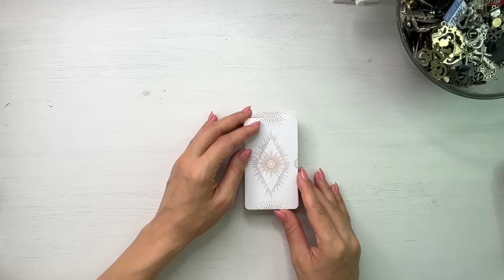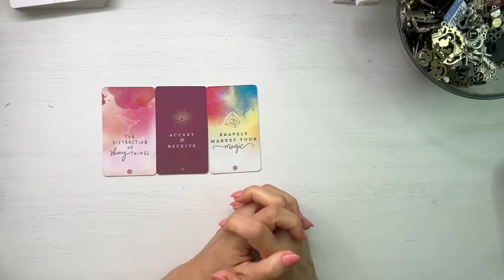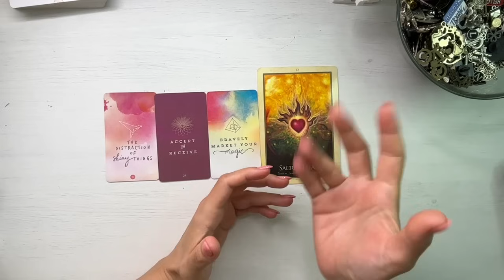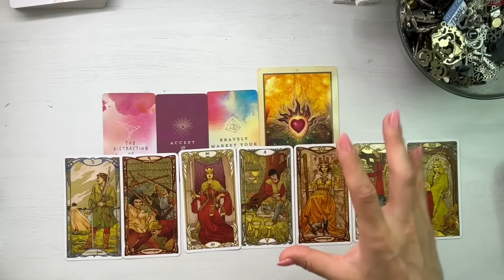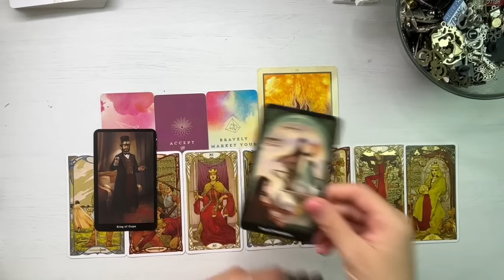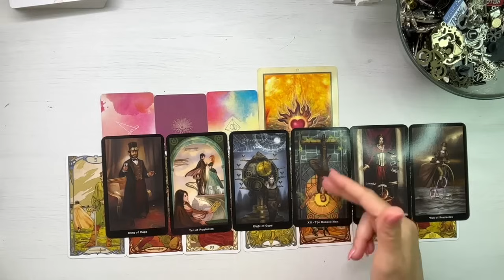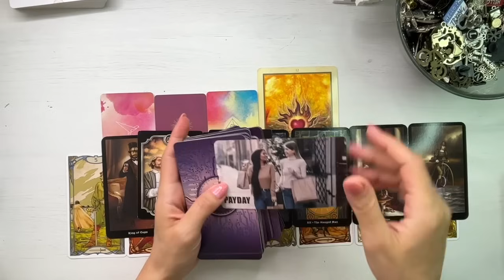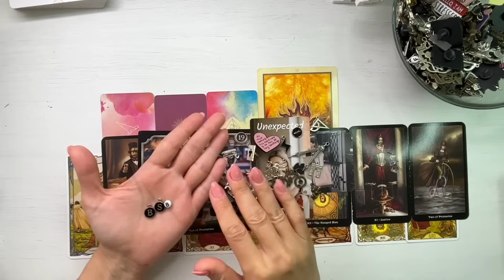♒️ 𝗩𝗔𝗥𝗦𝗔𝗧𝗢𝗥 𝗜𝗨𝗟𝗜𝗘 ♒️ 𝗘𝗟𝗜𝗠𝗜𝗡𝗔𝗥𝗘𝗔 𝗕𝗟𝗢𝗖𝗔𝗝𝗘𝗟𝗢𝗥! 💥 𝗜𝗧𝗜 𝗦𝗖𝗛𝗜𝗠𝗕𝗜 𝗣𝗘𝗥𝗖𝗘𝗣𝗧𝗜𝗔!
❤️ Etalare tarot si previziuni pentru energia lunii Iulie 2024 , zodia Varsator.